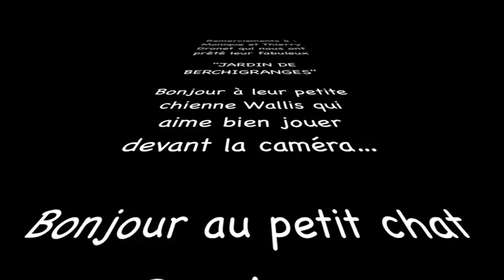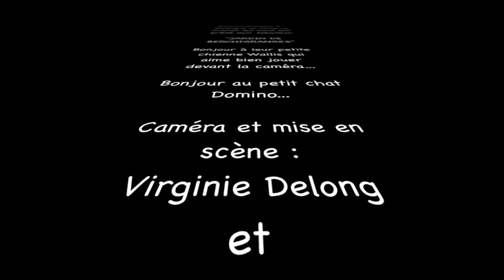Dominique Walter : C'est plus l'hiver (officiel)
A découvrir en HD sur mon dernier DVD.
Clip réalisé en partie au jardin de Berchigranges.
Auteur Eric Walter
Compositeur et interprète : Dominique Walter